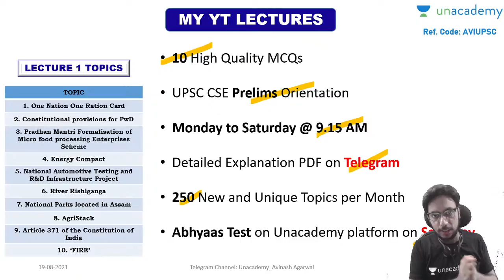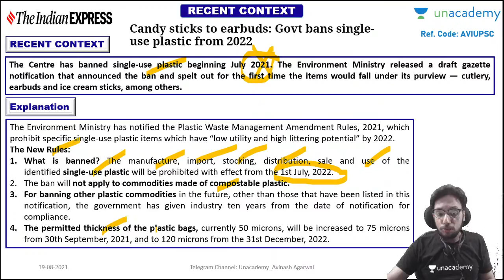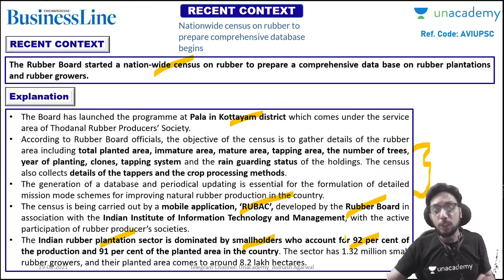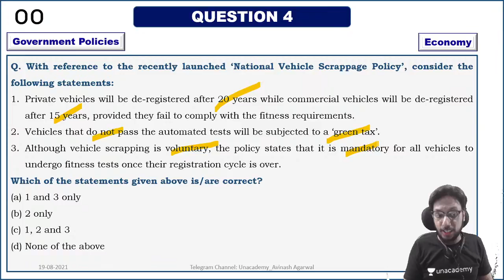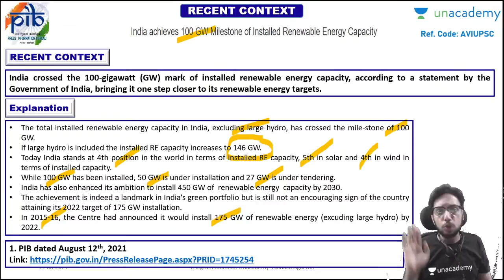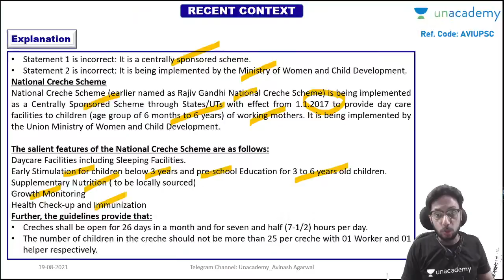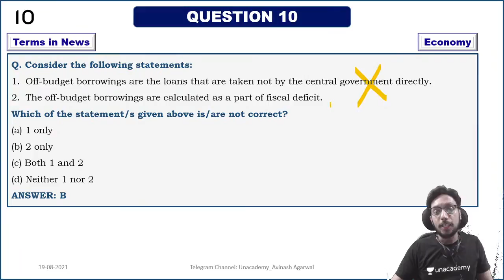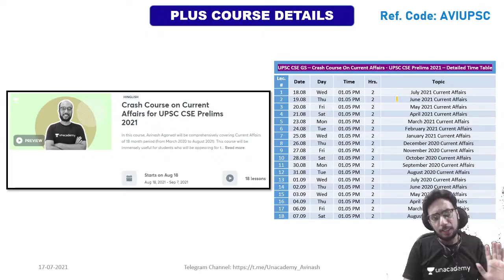Current Affairs MCQs for UPSC CSE Prelims 2021 | By Avinash Agarwal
1. Learn from your favourite teachers | अपने पसंदीदा शिक्षक से सीखें
2. Dedicated doubt sessions | समर्पित समाशोधन सत्र
3. One Subscription, Unlimited Access | एक सदस्यता, असीमित एक्सेस
4. Real-time interaction with Teachers | शिक्षकों के साथ वास्तविक समय पर बातचीत
5. Unlimited Test Series and PDF Notes | असीमित टेस्ट सीरीज़ और पीडीएफ नोट्स
6. Full syllabus coverage | पूर्ण पाठ्यक्रम कवरेज
7. Download the videos & watch offline | वीडियो डाउनलोड करें और ऑफ़लाइन देखें